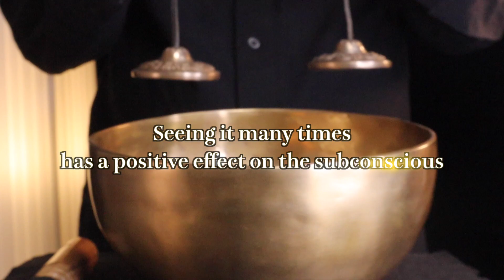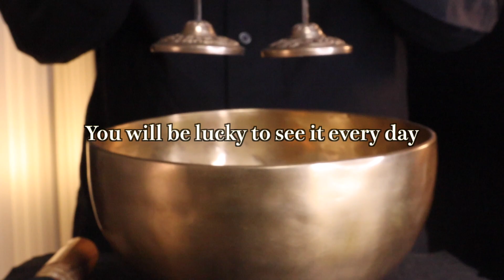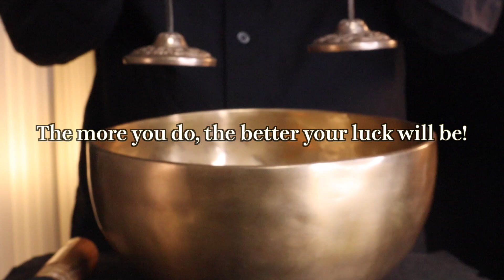Relax 528Hz Sound | Singing Bowl Meditation Chakra Healing【Sleep】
Watch the video from start to finish every day before going to bed or at the beginning of the day!

The overtones of the singing bowl have the effect of guiding our brain waves to a relaxed state, and the sound of Tingsha is very effective in purifying and removing evil spirits.

♦ ︎ Recommended to watch over and over again ♦ ︎
By looking at it over and over again, you can call on the subconscious (unconscious area), and the happy things will be "unconsciously" drawn like an avalanche.

◆ Recommended way to write each wish ◆
I am very happy to be able to achieve. Thank you very much.
I will be able to break through the current situation and feel at ease from the bottom of my heart. Thank you very much.

It is said that it will be easier to realize if you write the "emotion" immediately after the wish is fulfilled and the "word of gratitude" together.

Write yourself "imagining how happy you are".
Please use the comment section.

◆ We will deliver the video with prayer so that everyone who sees this video will have the desired happiness, and that the happy time will continue for a long time.

In addition, there is a good luck effect whether you listen with earphones or speakers!

It can also be used to purify the room and air by using a speaker.

In addition, the sound quality of this site is tuned so that the lucky frequency of 528 Hz is output, and the equalizer, noise removal, mastering, etc. are used to make the highest sound quality clear so that good luck can be attracted.